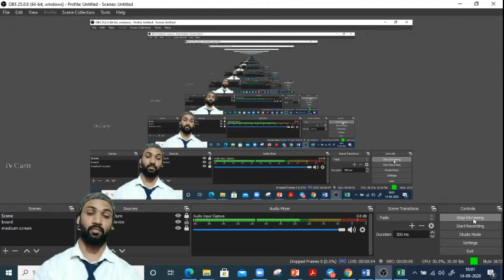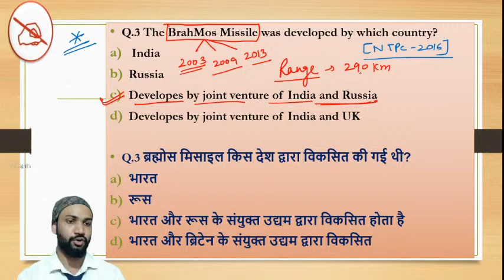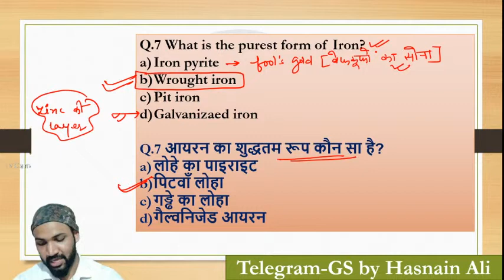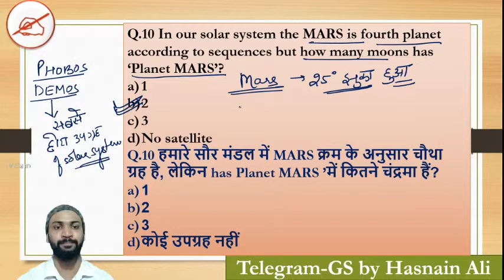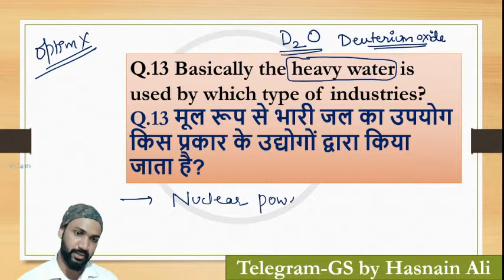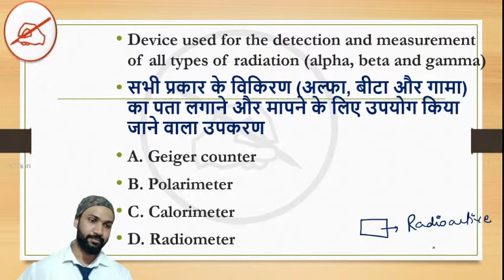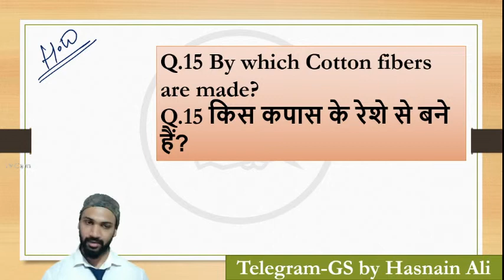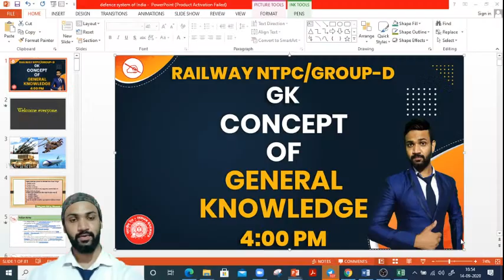Concept of GK | Railway NTPC | Group D | By Hasnain Mahendras | 4:00 pm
We will also discuss where students are going wrong while preparing for Railway exam. We will also give some tricks to clear Railway exam in the first attempt.
Our Special Batch (Paid): -
Important Links:-
Mahendras Live Youtube Classes Schedule:
📹 IBPS PO/CLERK SELECTION GURU GA : 10:00 AM
📹 IBPS PO/CLERK SELECTION GURU ENGLISH : 11:00 AM
📹 IBPS PO/CLERK SELECTION GURU MATHS : 12:00 PM
📹I IBPS PO/CLERK COMPLETE COURSE REASONING : 1:00 PM
📹 IBPS RRB SELECTION GURU ENG / HINDI : 4:30 PM
📹 RAILWAY NTPC/GROUP-D REASONING / MATHS : 3:00 PM
📹 RAILWAY NTPC/GROUP-D GK : 4:00 PM
📹 IBPS RRB PRE SERIES MATHS : 6:00 PM
📹 IBPS RRB PRE SERIES REASONING : 7:00 PM